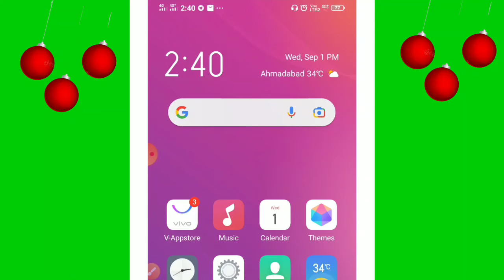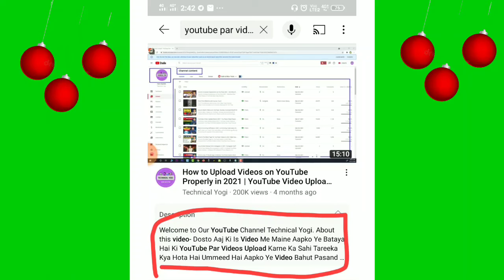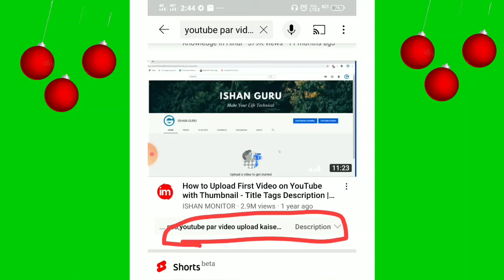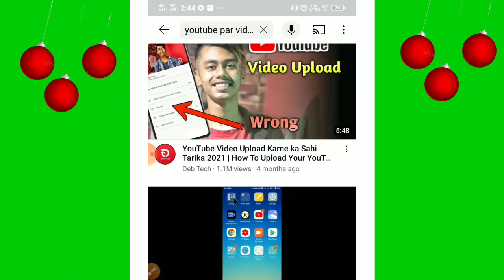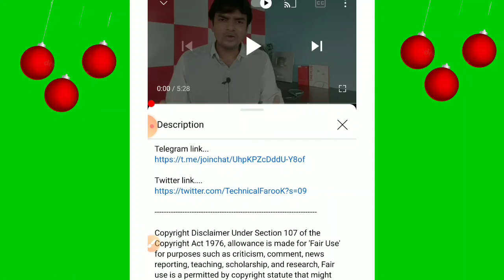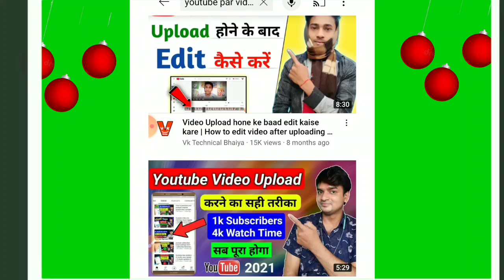YouTube Big Update | अभी अभी आया सबको दिल खुश कर दिया🤗